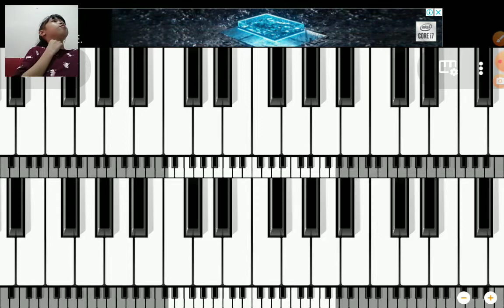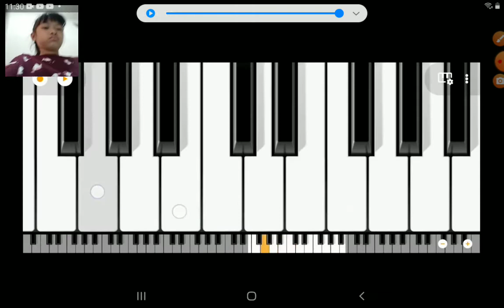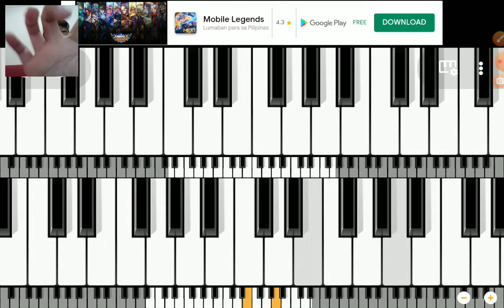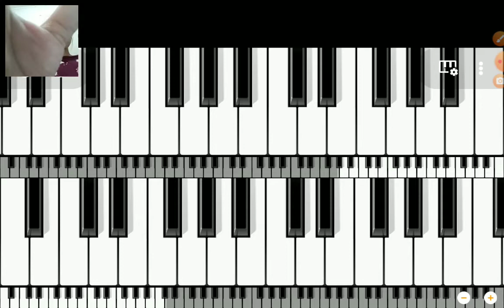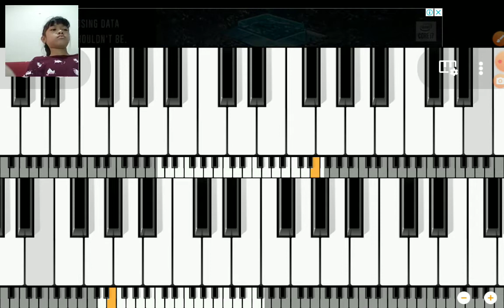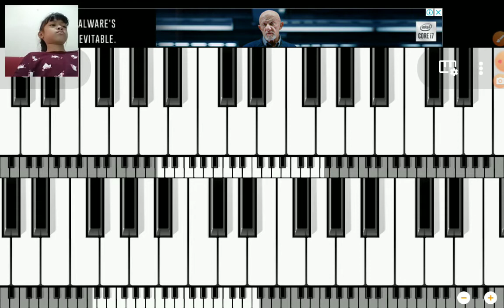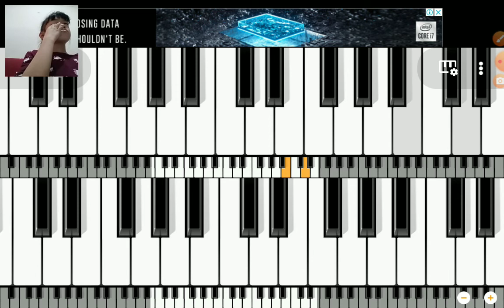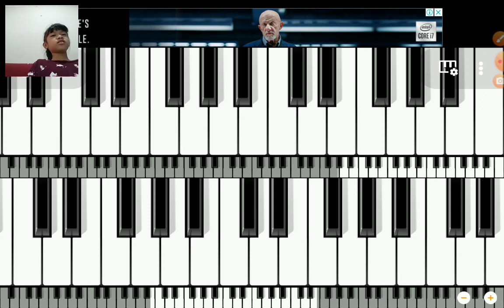me laying The Piano